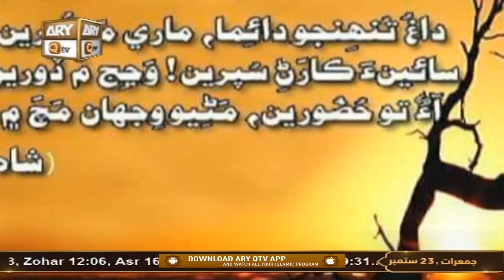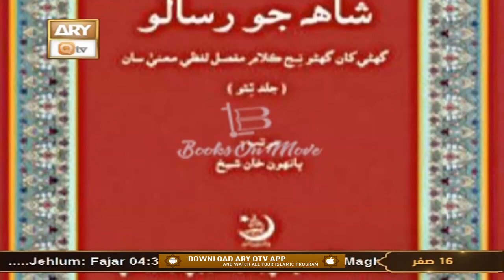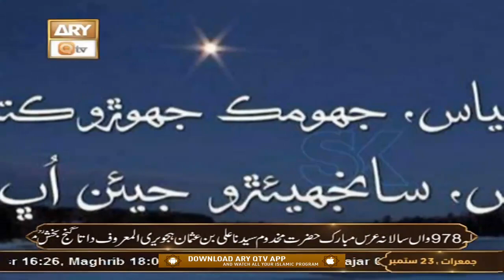Hazrat Shah Abdul Latif Bhitai - Mufti Ahsan Naveed Niazi - 23rd September 2021 - ARY Qtv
Hazrat Shah Abdul Latif Bhitai

Speaker : Mufti Ahsan Naveed Niazi